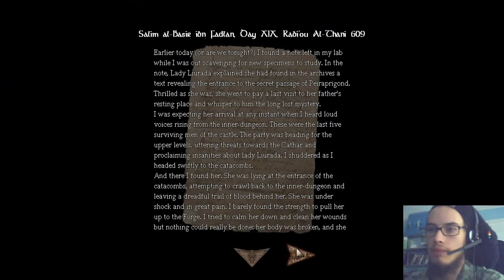Amnesia - Peiraprigond (part 3) So Dark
Hi guys, this is part 3 of my lets play of Pieraprigond custom story for Amnesia, i hope you enjoy.